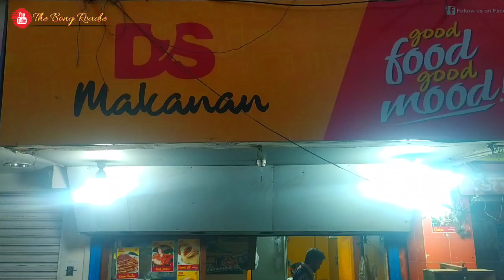রাজাদের খাবার থেকে street food এর ইতিহাস|Best Shawarma in Barasat|D's Makanan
Today we tasted shawarma roll. it is so flavourful and packed with meat. The shop we visited today is D's Makanan which is well known as Dwijen Dar dokan in barasat.

Food We Ordered:
Chicken Steamed Momo: ₹60(6 pcs)

Address: KNC Road, Near Chayabani Cinema Hall, Barasat